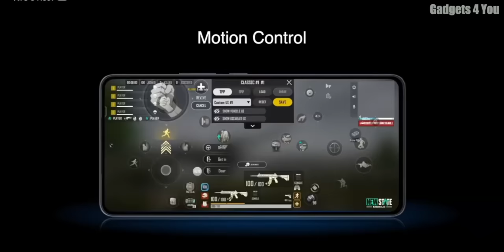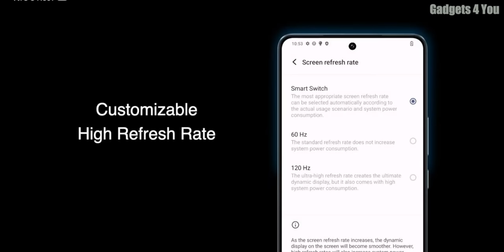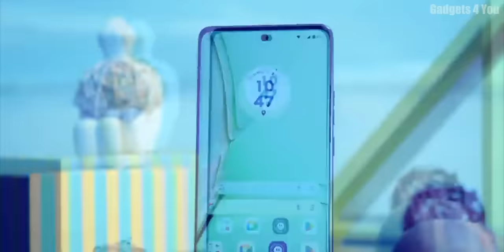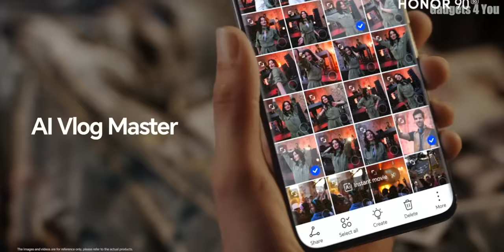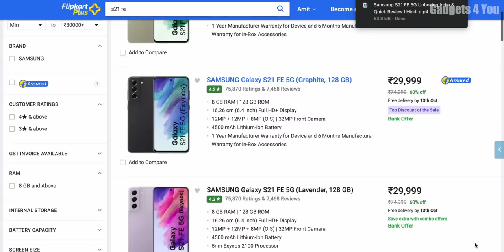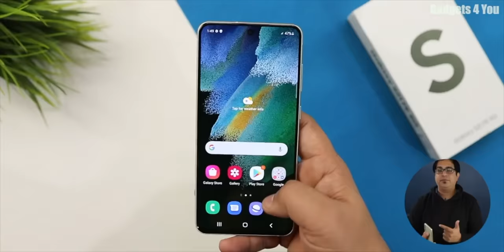Top 5 Best 5G Phones Under 30000 in Jan 2024 I Best Smartphone Under 30000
Current Prices & Offer
Samsung S21 FE SD888
vivo V29
Honor 90 5G
iQoo Neo 7 Pro
OnePlus Nord 3
Iqoo Neo 7
OnePlus 11r
iQoo Z7 Pro